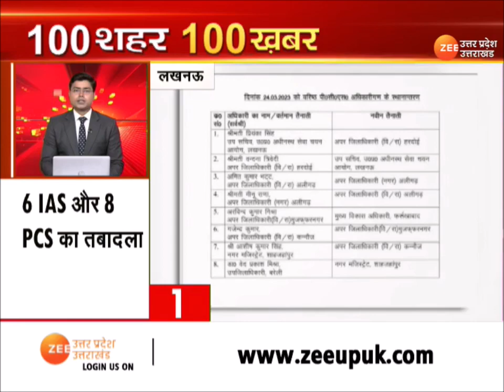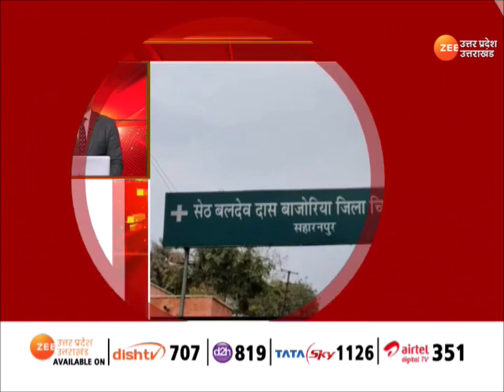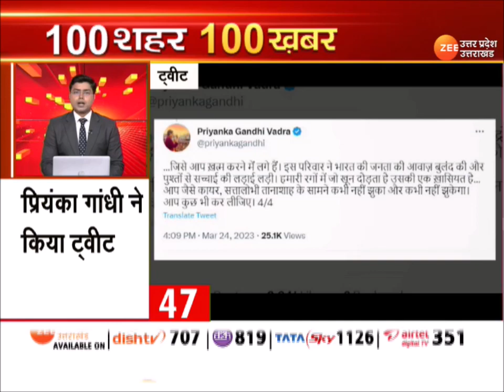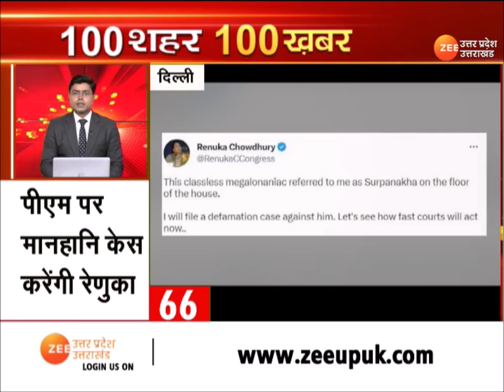ZEE UPUK : 100 शहर 100 ख़बर- Yogi सरकार कल पेश करेगी अपना रिपोर्ट कार्ड BJP | CM Yogi |Breaking News